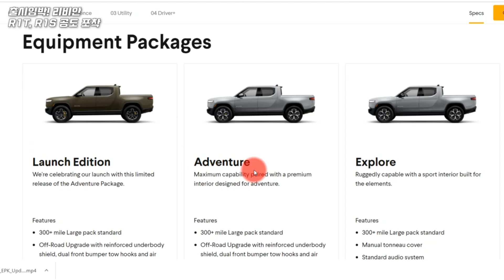🇺🇸[MMK 특종] 리비안 픽업트럭 R1T 공도 포착! 출시 임박 6월 고객 인도. 테슬라의 진짜 킬러 온다. R1S SUV도 나옵니다.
리비안 픽업트럭 R1T를 미국 캘리포니아주 도로에서 만났습니다. 시선을 압도하는 디자인과 빠른 가속. 트럭으로 완성도가 높은 R1T는 곧 고객 인도를 앞두고 있다고 합니다. 완성도 뛰어난 전기차 리비안. 도로에서 포착된 그 모습을 여러분께 전합니다.